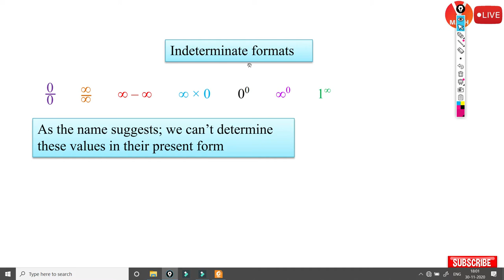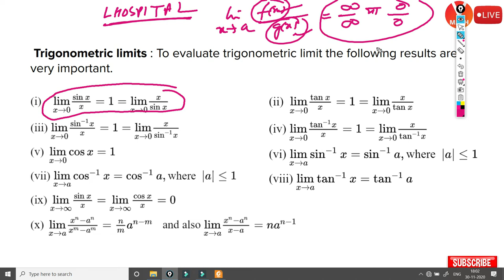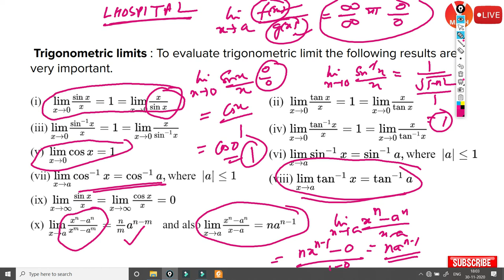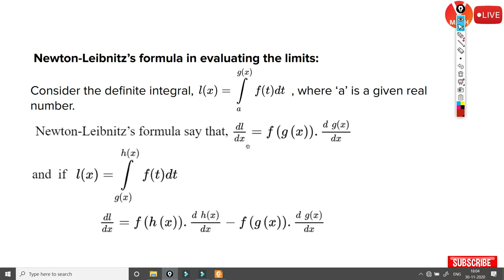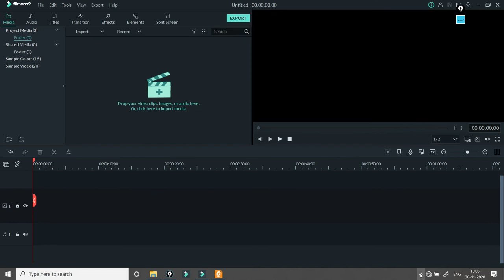L,HOSPITAL RULE OMKAR SINGH